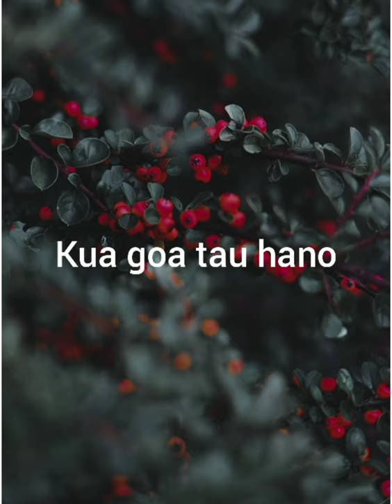Nigel tautai [KAISANGAGE] Solomon Islands local music rennell 🇸🇧🇸🇧